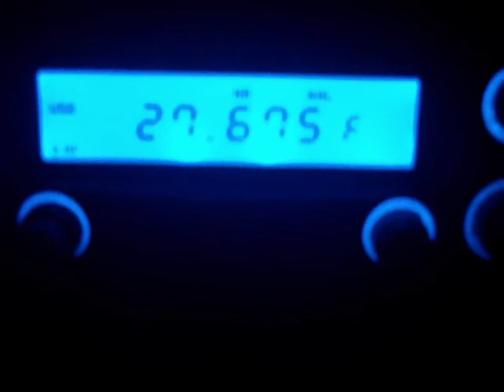27.675 MHz - 11 meter opening 13 Sept 2011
11 meter band.  11 metros.